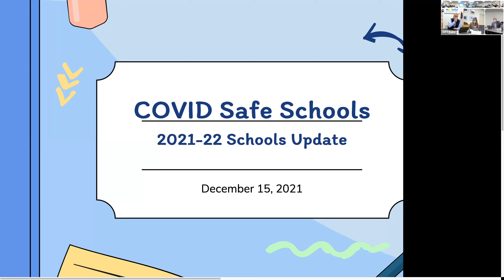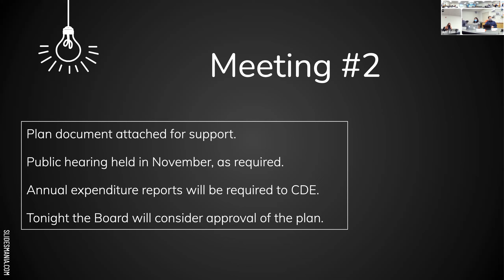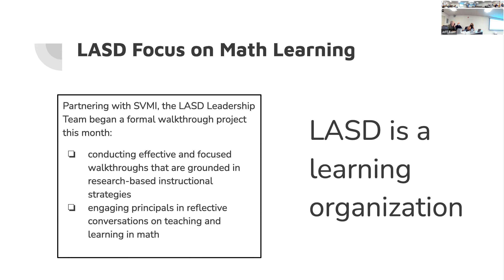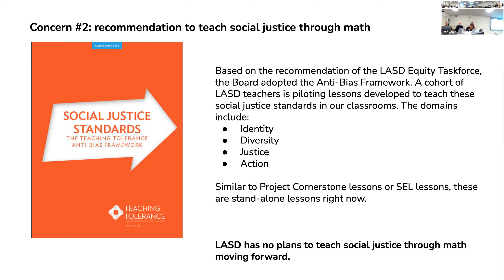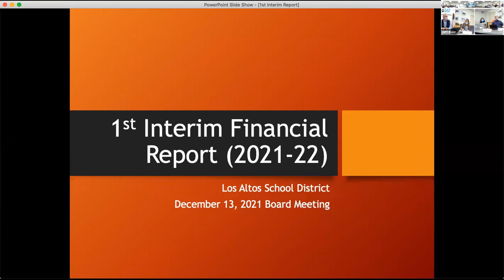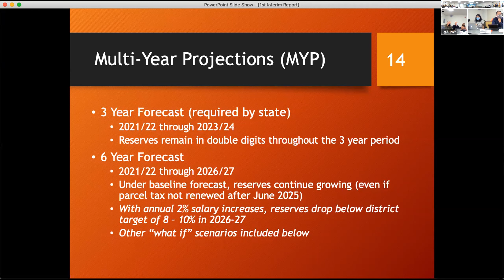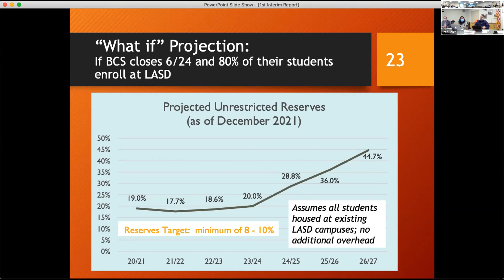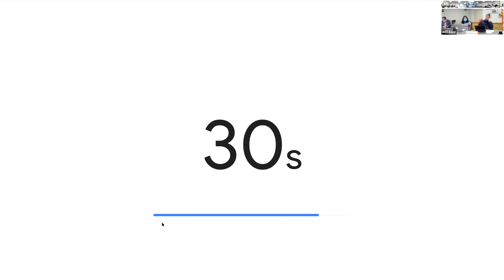LASD Board Meeting 12 13 21